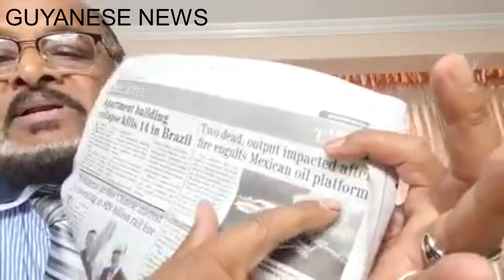Former Minister Dharamlall New GF On Kingston Seawall /Roshan Khan Address PPP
Welcome to my Channel, GUYANESE NEWS, where I provide Daily Commentary on what is going on in GUYANA & The world and etc. I give facts, what happens, and how I feel about the situation. GUYANESE NEWS